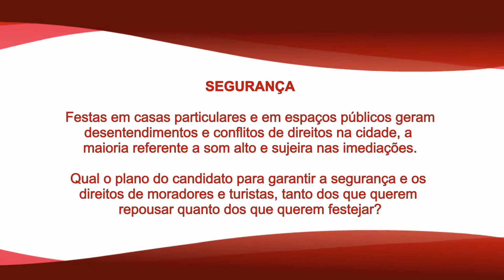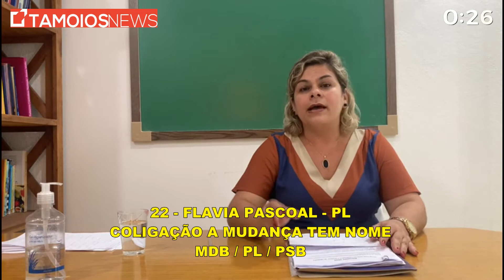Candidatos de Ubatuba falam sobre segurança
Neste vídeo, os candidatos a prefeito de Ubatuba Maurício Moromizato (PT), Anderson Tato do Mercado (PTB), Alex da Saúde (PSL), Ednelson Prado (REDE), Flávia Pascoal (PL), Léo Cipolli (PRTB), Pedrão da Guivale (PMN), Marcelo Mungioli (PSOL), Gady Gonzalez (PATRIOTA), Délcio José Sato (PSD), Professor Arnaldo (AVANTE) e Ronaldo Dias Junior (PROS) respondem, em até 40 segundos, pergunta sobre segurança pública.

A pergunta é: "Festas em casas particulares e em espaços públicos geram desentendimentos e conflitos de direitos na cidade, a maioria referente a som alto e sujeira nas imediações. Qual o plano do candidato para garantir a segurança e os direitos de moradores e turistas, tanto dos que querem repousar quanto dos que querem festejar?".

Os 14 candidatos à prefeitura de Ubatuba nas eleições 2020 foram convidados a participar. Doze aceitaram o convite e enviaram resposta.